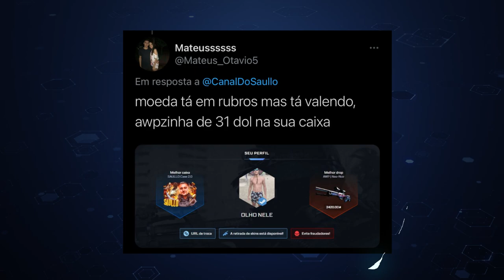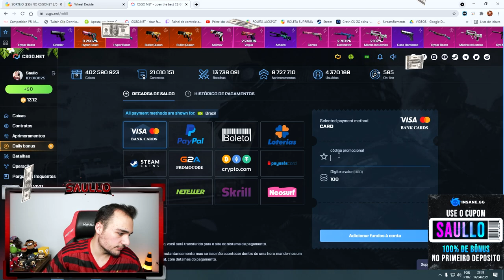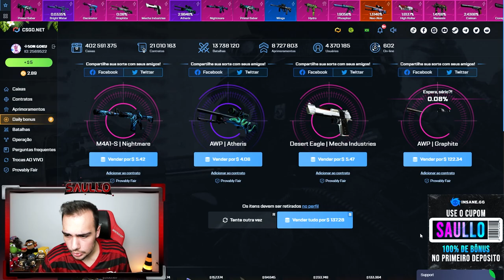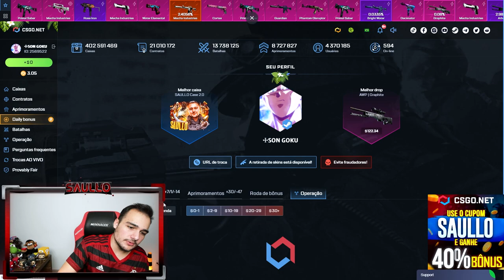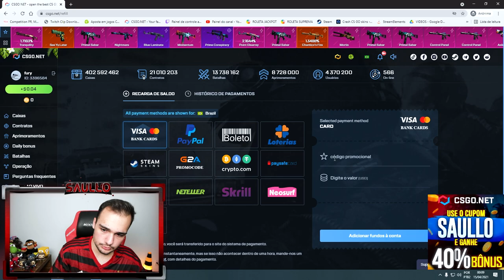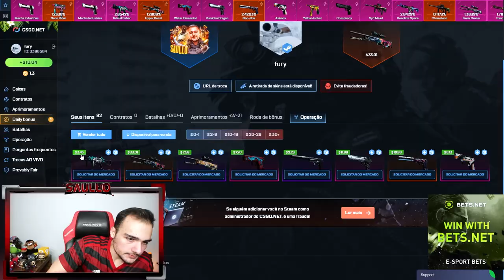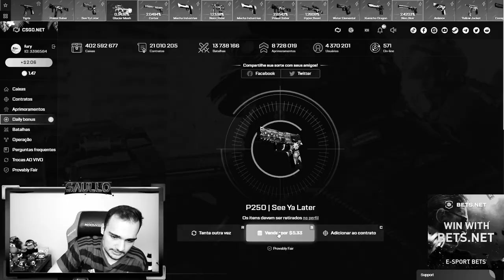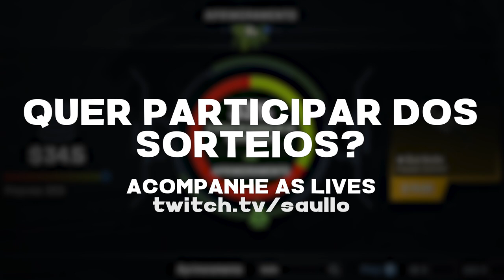Pensei que tinha dado ruim... mas veio essa AWP super RARA 🍀🤑